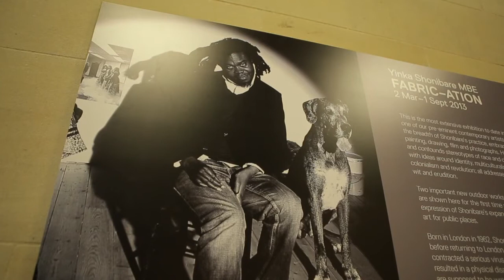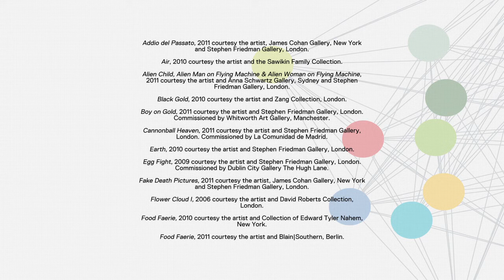Yinka Shonibare MBE. FABRIC-ATION at Yorkshire Sculpture Park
Yinka Shonibare MBE talks about his exhibition FABRIC-ATION at Yorkshire Sculpture Park and curator Clare Lilley puts his work into a broader context. This exhibition features in the 2013 Art in Yorkshire programme.
With thanks to Yorkshire Sculpture Park for permission to extract from their longer, commissioned film.